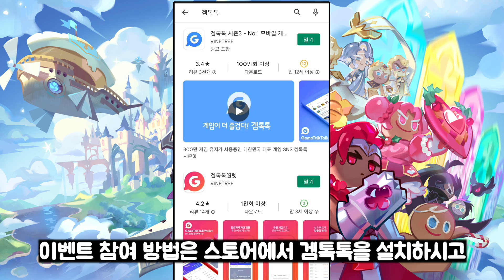[쿠키런 킹덤] 딸기크레페맛 쿠키의 쿠성분 분석 모음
여러분의 최애 쿠키는 쿠성분 분석을 하면 어떻게 나올까요?

* IOS 기기는 지원하지 않습니다.

◈ 당첨자 발표 및 경품지급
행운상 (10명) : 구글기프트카드 5천원원 OR 5천원 상당 루데나(LDN)토큰(선택)
참가상 (50명) : 문화상품권 1천원 OR 1천원 상당 루데나(LDN)토큰(선택)

◈ 참여기간
- 5/19 ~ 6/6

◈ 당첨자 발표
- 6월 8일

0:00~0:35 클로티드 크림 쿠키
0:35~0:48 딸기맛 쿠키
0:48~1:01 마법사맛 쿠키
1:01~1:07 칠리맛 쿠키
1:07~1:15 커스터드 3세맛 쿠키
1:15~1:22 용감한 쿠키
1:22~1:40 에인션트 쿠키
1:40~2:22 여러분의 최애 쿠키는? 이벤트